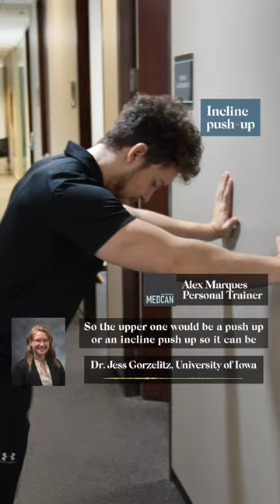3 Strength Training Exercises To Help Older People Live Longer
Conventional wisdom (and plenty of research) says you’re supposed to engage in aerobic activity like running, swimming, or cycling if you really want to lengthen your life. Now, a new study suggests that adding strength-training exercises to your aerobic fitness routine will provide an added boost when it comes to living longer.

Join our Move host, Dr. Andrew Miners of Medcan, as he chats with the study’s lead researcher, Dr. Jess Gorzelitz, an associate professor at the University of Iowa with expertise in kinesiology and epidemiology. The pair of experts discuss how older people can start strength training, their favourite exercises for beginning weight lifters, why lifting weights provides longevity benefits—and why strength training is most beneficial for women.

For complete episode links and time-coded insights, visit the Eat Move Think episode 144 web page at the following: